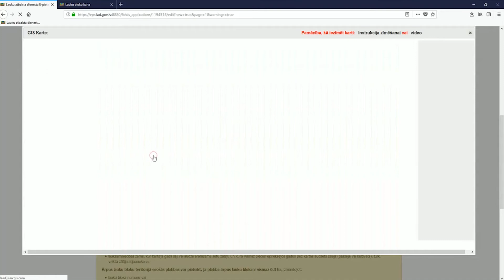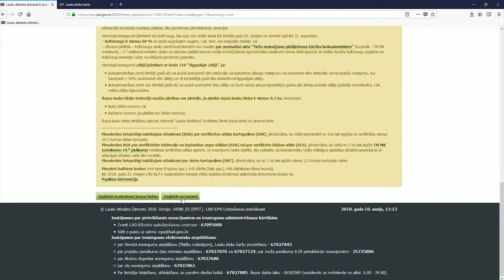Zīmēšana ārpus lauku bloka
Īsa pamācībā, kā Vienotajam iesniegumam pievienot lauku bloku, kurš līdz šim vēl nav izveidots.